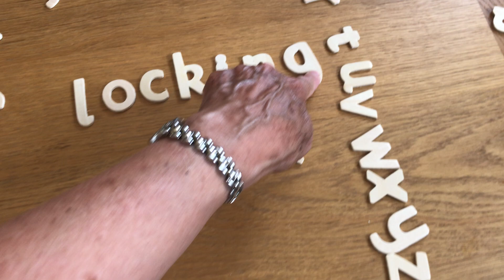Alphabet Arc - Lesson 16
Making words with the alphabet arc!
Sue explains how the alphabet arc can be used to help spell and sound out words phonetically. Identifying the vowels, part-time vowel and consonants.
Remember if you don’t have alphabet letters you can make your own using paper squares. You’ll need the 26 letters of the alphabet plus an extra sets of vowels.

We’d love to hear how you got on using the alphabet arc at home, also if you have any furthers questions or need advice on a particular topic you can contact Sue by emailing